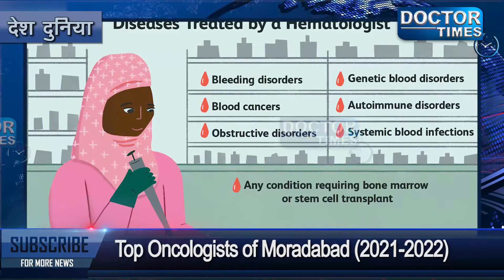TOP ONCOLOGISTS IN MORADABAD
अगर आप Cancer की बिमारी से जूझ रहे तो आपको यक़ीनन Oncologist के पास जाकर इसका इलाज करवाना चाहिए। आपको बता दे Oncologist, Cancer से सम्बंधित बिमारियों का इलाज करते हैं। जिसमें Chemotherapy, Hormone Therapy, Radiation therapy, जैसी तमाम प्रक्रिया शामिल हैं। ऐसे में आपको आपके शहर के बेस्ट oncologist के बारे में पता होना चाहिए । इसलिए डॉक्टर टाइम्स आपको बताने जा रहा MORADABAD के Top Oncologists की पूरी जानकारी|
Doctor Times: